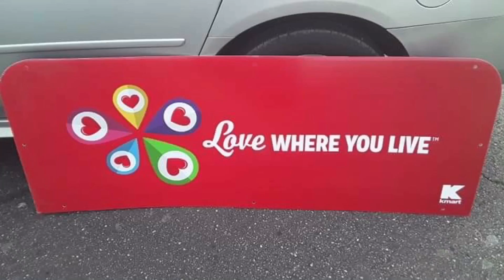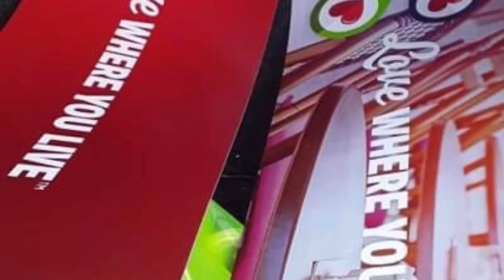D&B slide show and Facts Episode 2 Kmart North Canton